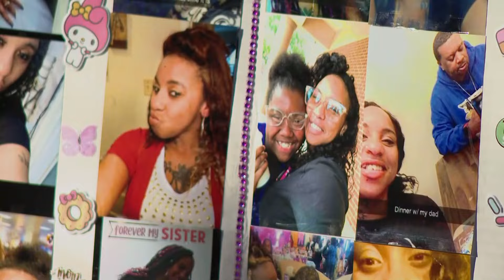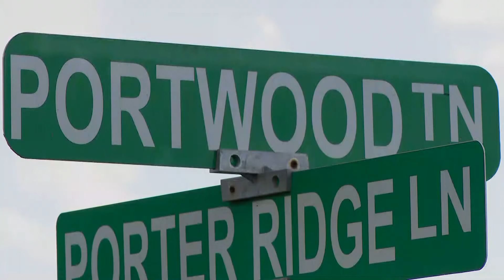Vigil held for victims of Manassas double murder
The family spoke to WUSA9 during Leann Harris and Asia Payne's vigil in Manassas.